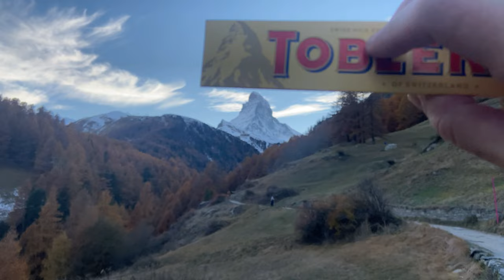Hike in Zermatt Switzerland during autumn [4k] ambient sound & relaxing background music / Wanderung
You have only 5 minutes break and want to unwind? 😌 Then check out this calming video with breathtaking footage from Zermatt on a sunny golden october day in autumn.

Gear:
Shot with Iphone 11
Edited in Filmora9